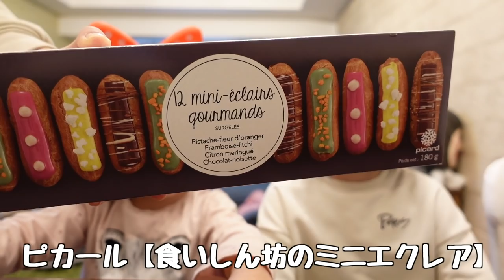エクレア爆食動画撮ろうと思ったけどそうもいかなかったおやつタイム🍭【モッパン】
このかわいすぎるエクレアをピカールで発見して即購入！
ねねききのお口にはあまり合わなかったようで母がほとんど食しました🐷
母は美味しく感じたよ♡

●我が家のドッキリ動画はこちら👇🏻